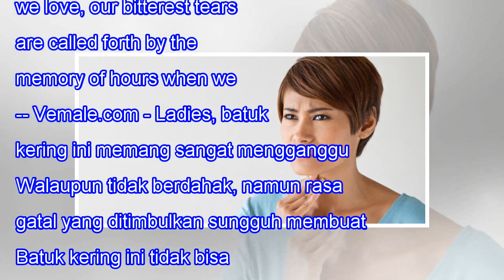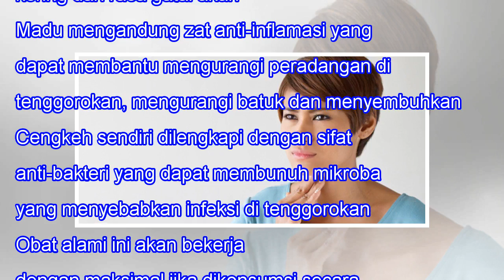Atasi Batuk Kering Dengan Segera Pakai 3 Bahan Dapur Ini Ladies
Atasi Batuk Kering Dengan Segera Pakai 3 Bahan Dapur Ini Ladies When we lose one we love, our bitterest tears are called forth by the memory of hours when we loved not enough. -- Vemale.com - Ladies, batuk kering ini memang sangat mengganggu aktivitas. Walaupun tidak berdahak, namun rasa gatal yang ...